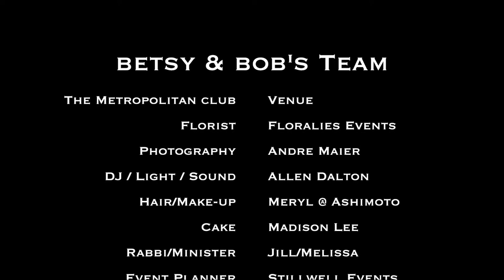Metropolitan Club Library Wedding - New York City - Time-Lapse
Betsy & Bob's Wedding